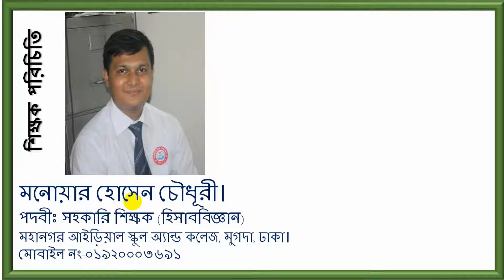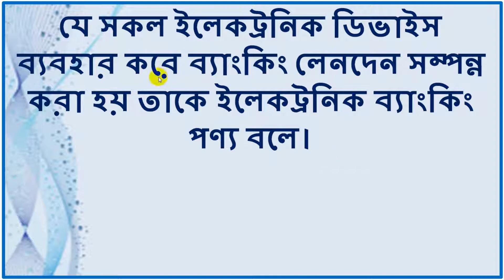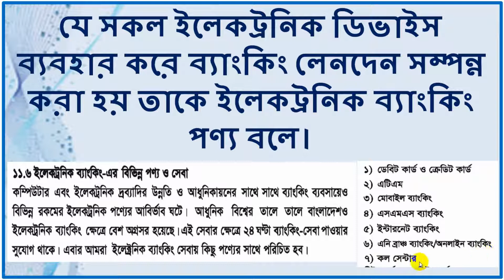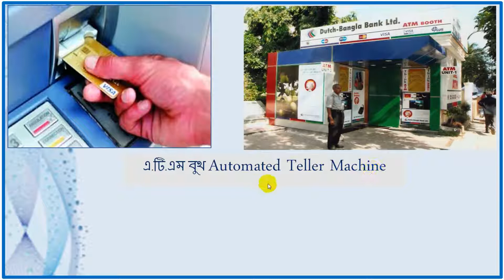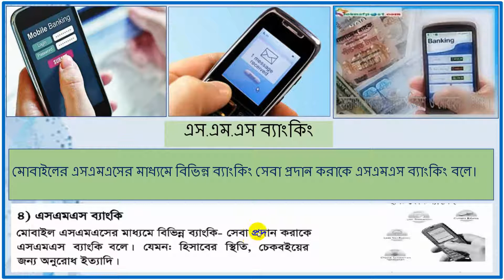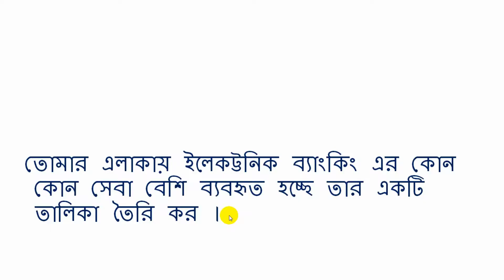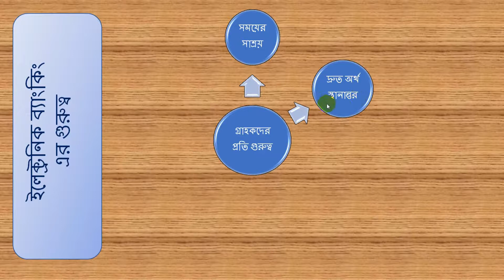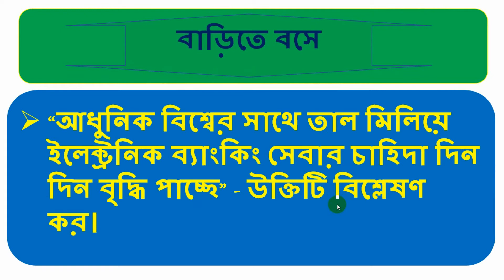নবম-দশম-ফিন্যান্স (ব্যাংক আমানত, ৩য় ও শেষ অংশ), মনোয়ার স্যার